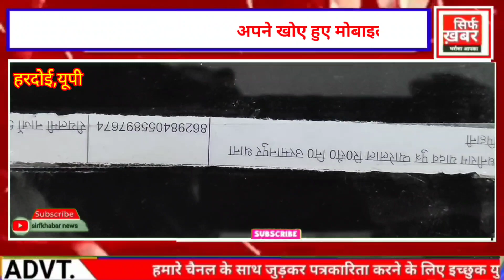Hardoi Police ने सर्विलांस सेल के माध्यम से खोए हुए 50 मोबाइल खोजे